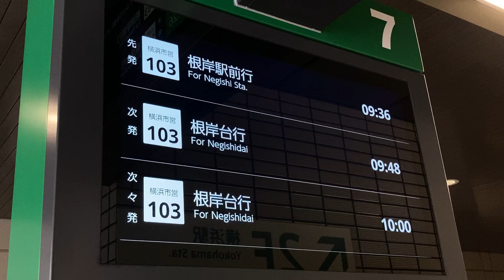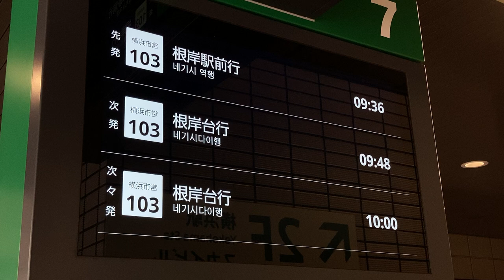横浜駅東口バスターミナル 発車案内ディスプレイ その1